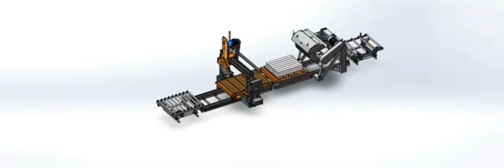Introduction Of Dafon Kerb Stone Cutting Machine Line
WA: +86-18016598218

Why choose this kerbstone&curbstone cutting machine?

    Curbstone cutting machines are tools used for cutting concrete or other stone materials, typically used in construction or landscaping projects. Some advantages of using a curbstone cutting machine include:

    Precision Cutting: Curbstone cutting machines are designed to make precise cuts on concrete or stone materials. This means that you can get the exact size and shape you need for your project.

    Efficiency: These machines can cut through concrete or stone materials quickly and efficiently, saving time and effort. This is particularly useful for large construction projects where time is of the essence.

    Safety: Using a curbstone cutting machine is generally safer than using traditional tools, such as a chisel or hammer. This is because these machines are designed to minimize the risk of injury and accidents.

    Versatility: Curbstone cutting machines can be used for a variety of applications, such as cutting curbstones, pavers, and other stone materials. This makes them a versatile tool for a range of different projects.

    Cost-effective: While curbstone cutting machines can be an initial investment, they can ultimately be more cost-effective than traditional tools in the long run. This is because they can cut through materials more quickly and accurately, reducing waste and the need for additional materials.